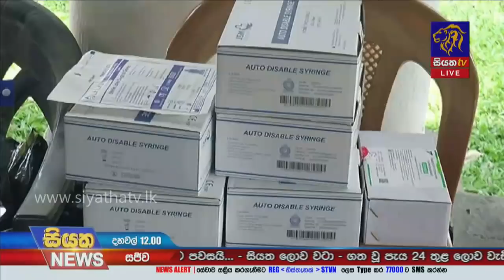Siyatha News | 12.00 PM | 05 - 04 - 2021